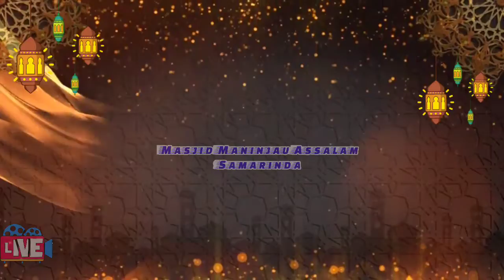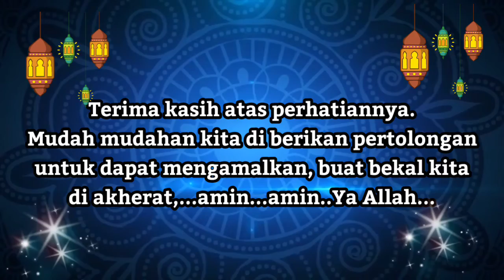Guru Ahmad Nur Jamil - Pengajian ba'da magrib 18 Januari 2022